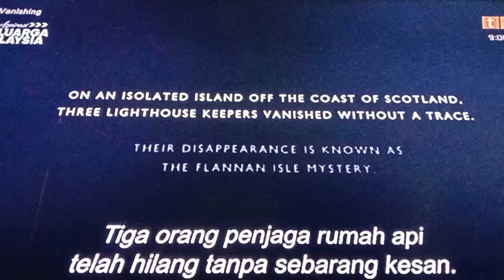The Vanishing TV2 Intro